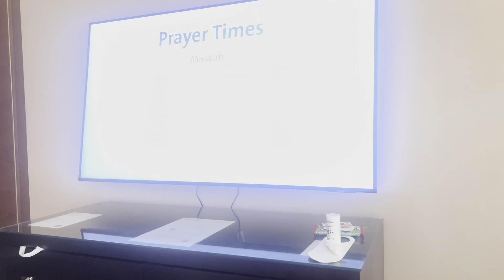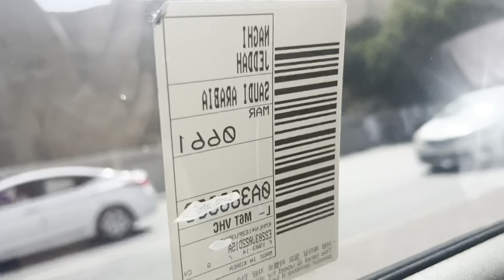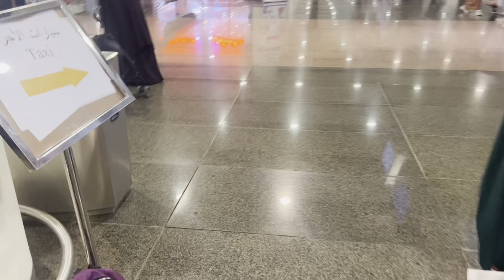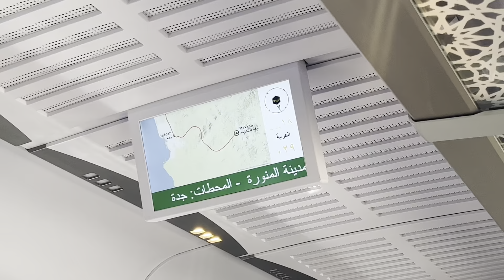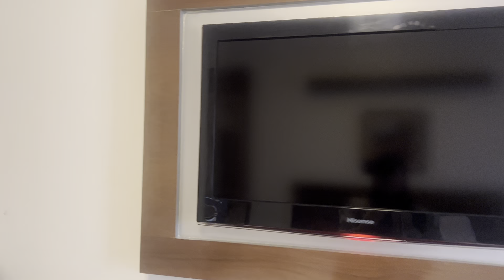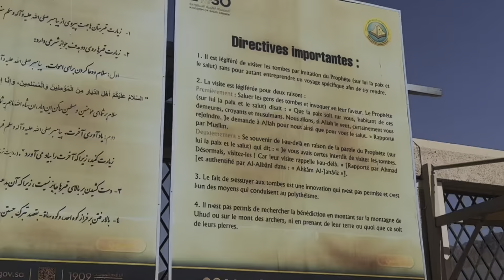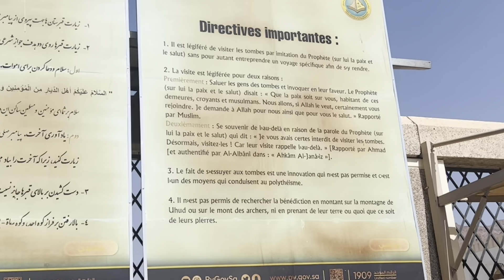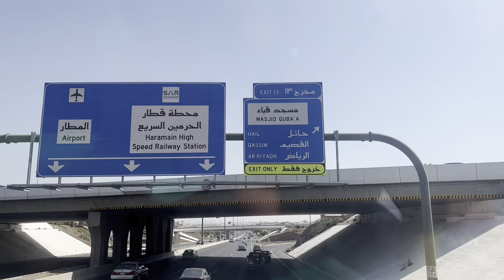ROOMTOUR HÔTEL/ trajet MECCA-MEDINE/les visites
Information pour cette video :

Site reservation vol direction Jedda ou Medine a petit prix

Application a imperativement telecharger
NUSUK
HHR
GUIDE OMRA
Livre a commander special Omra

et il y a plus cas .Inch'Allah

Et qu'Allah accepte notre Omra, nos douaas et nos Invocations